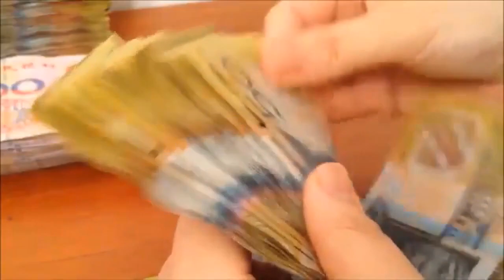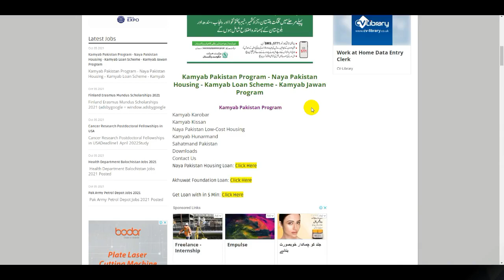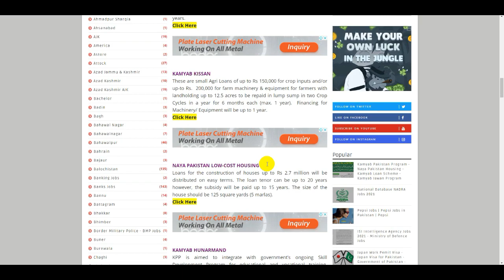Latest Update Kamyab Pakistan Program Home Loan - Kamyab Pakistan Program Bank List - Kamyab Loan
Kamyab Pakistan Program 5771 SMS To Get Loan - Kamyab Karobar Interest Free Loan Scheme In Pakistan

1 Hour Get 500000 Gold Personal loan in Pakistan - Easy And Speedy Loan by Apna Bank New Loan Scheme

2 Type Interest Free Loan For Home Loan Business Loan Car Loan Student Loan - Akhuwat Bank Loans

NBP Advance Salary Loan - National Bank of Pakistan Loan - NBP Home Loan - How To Get NBP Loan Apply

MCB Bank New Loan 2021 - MCB Personal Loan - Bank Home Loan - How to Apply MCB Bank Loan - MCB Loan

Akhuwat Foundation Loan New Update | Akhuwat Bank Loan Scheme | Interest Free Loan | How To Get Loan

Bank Loan Online Apply - Khyber Bank Loan Scheme 2021 - Bank of Khyber Loan - BOK Personal Home Loan

Meezan Bank Pink Form - Meezan Bank Mera Pakistan Mera Ghar Loan - Meezan House Loan - Naya Pakistan

JS Bank Home Loan - Kamyab Jawan Program Loan - Car Loan - Business Loan - Mera Pakistan Mera Ghar